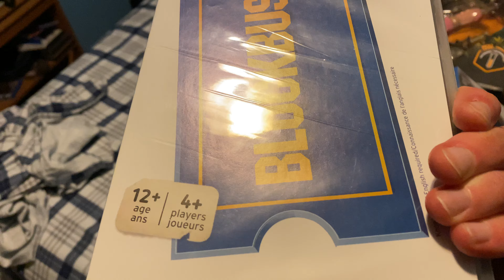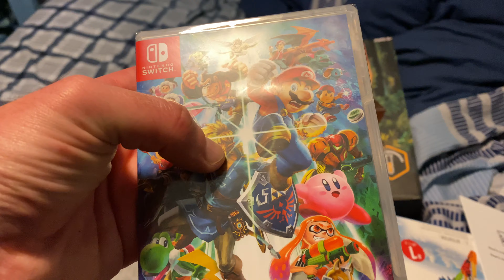What I got for my birthday November 25th 2020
I love whet I got and I love the baby yoda the child